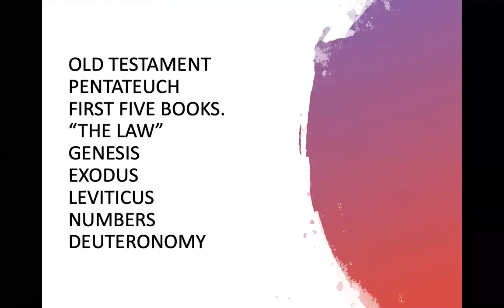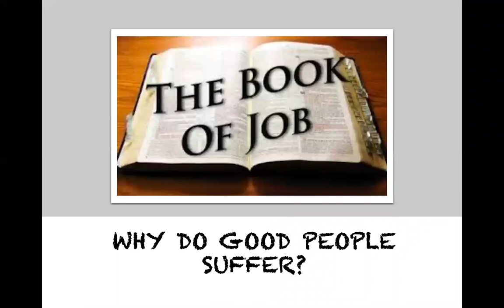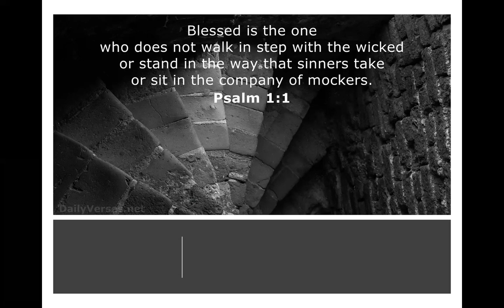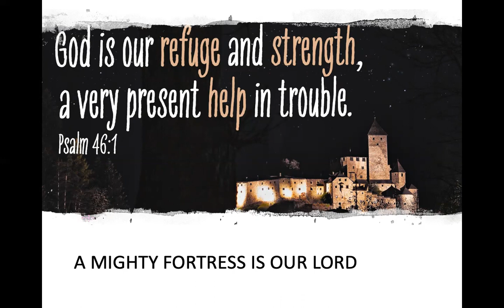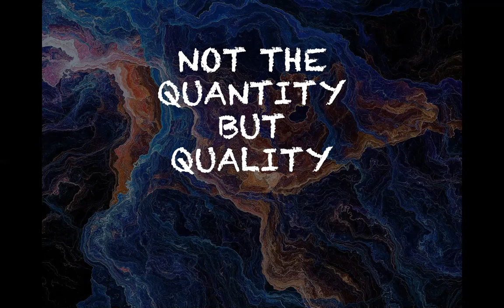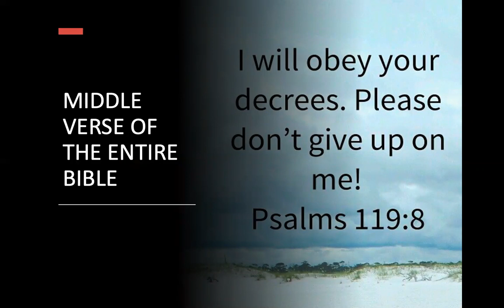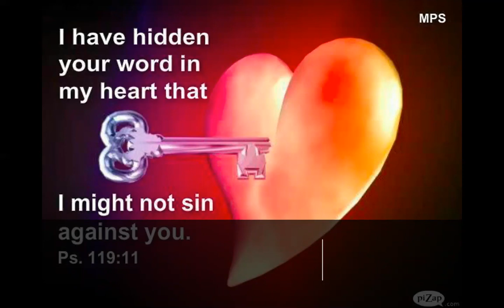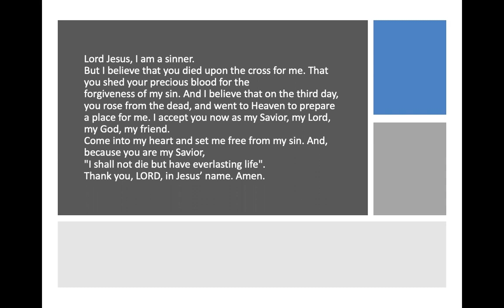Psalms by Pastor Jeff Padre Guiwa